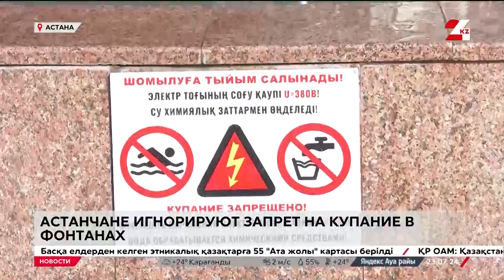Астанчане игнорируют запрет на купание в фонтанах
500 фонтанов по всей стране проверили с начала лета. 18 из них работали с нарушениями. Вода в них не соответствовала санитарно-химическим и микробиологическим требованиям, передаёт «24KZ» со ссылкой на Минздрав страны. Но это обстоятельство едва ли остановит детей. В жаркие дни столичные фонтаны они превращают в бассейны.